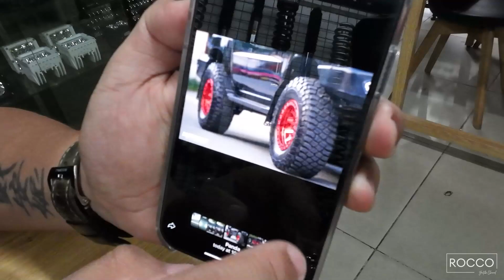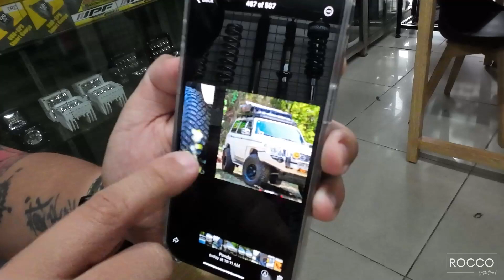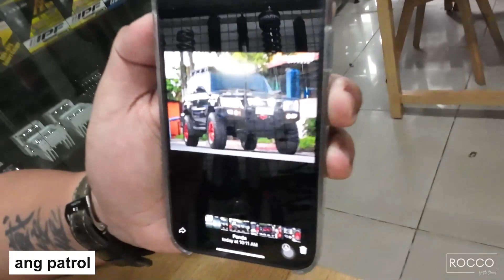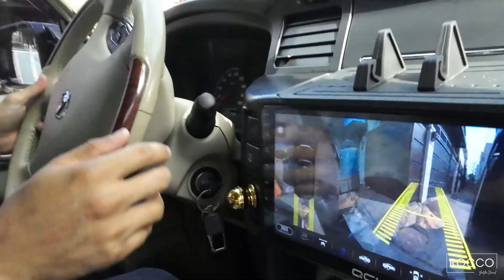Ultimate OFF-ROAD Build of NISSAN PATROL | Rocco Nacino Official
Hi guys! Join me on an exciting journey to upgrade my Nissan Patrol into the ultimate off-road machine! 🚙💥 Also, discover the best off-road tires and lift kits with Autobots Philippine. Let's see how fulfilling and satisfying this modification is. We're so excited for our future road trip with Ezren, as he will experience a good ride.

More videos of us taking care of EZ on our YT channel   @lifewiththenacinos